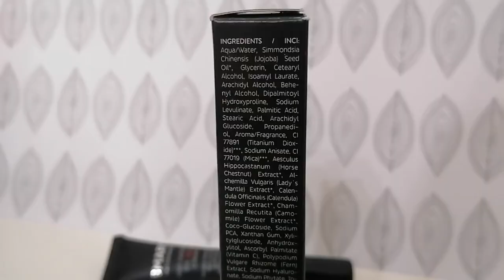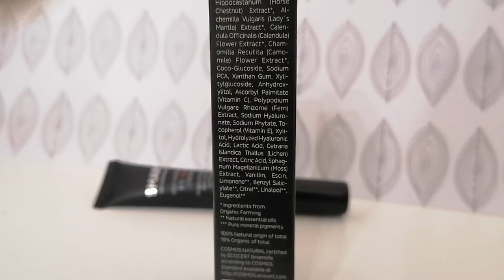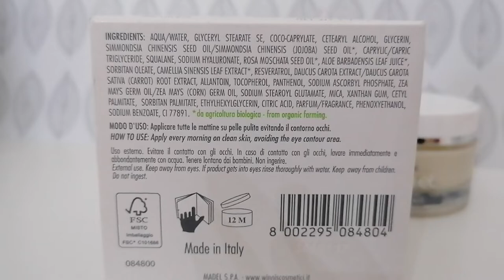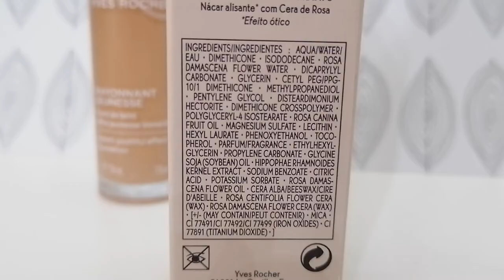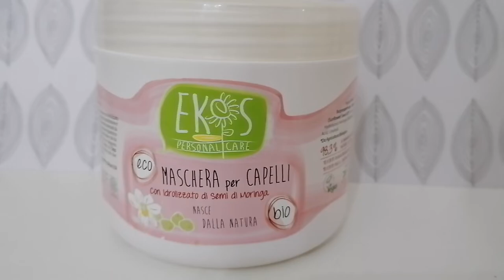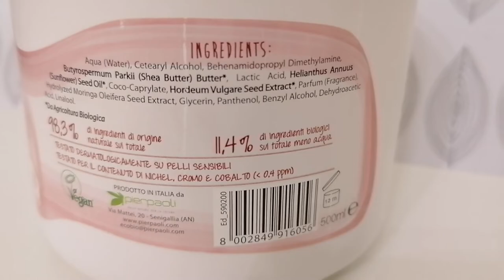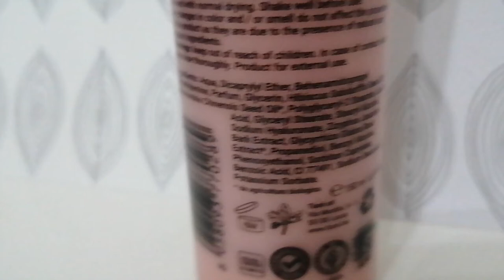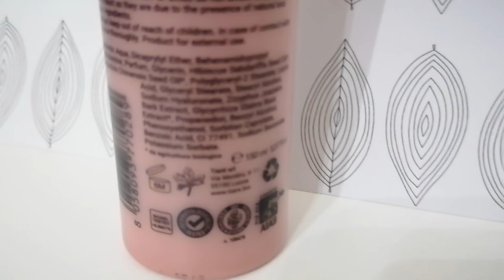Top & Flop del periodo #4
Top & flop del periodo

Qui trovate i link del mio blog con le review, info e inci a pallini di alcuni prodotti mostrati in questo video: